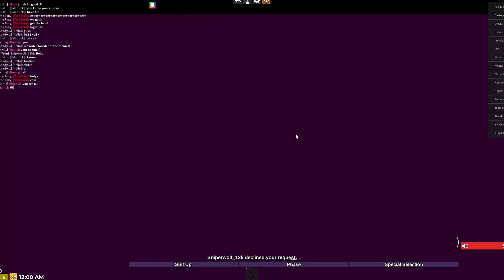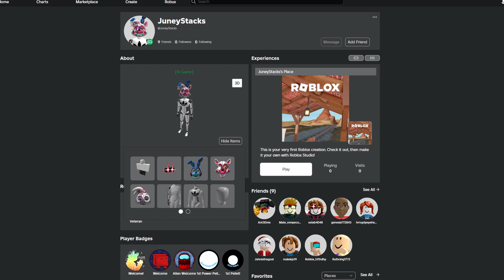I TRAPPED ROBLOX PLAYERS IN TPRR FNAF!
today i play fnaf the pizzeria roleplay and trap people as 8-bit shadow bonnie.